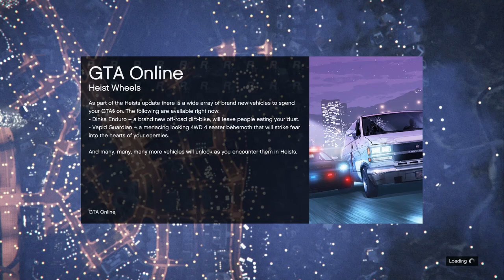Lets Play GTAV: Heists (Kill The Lawyers!)